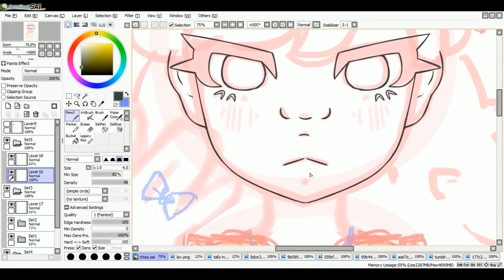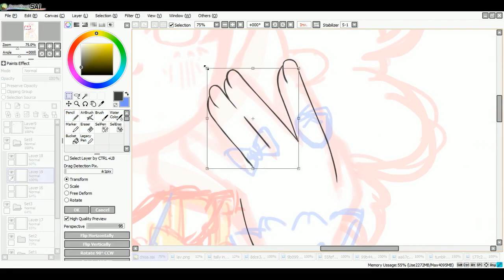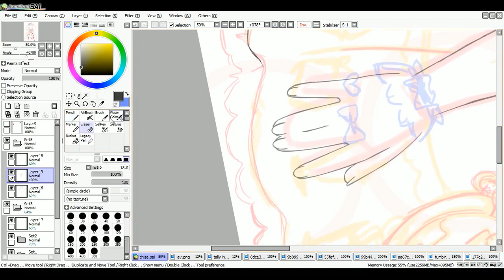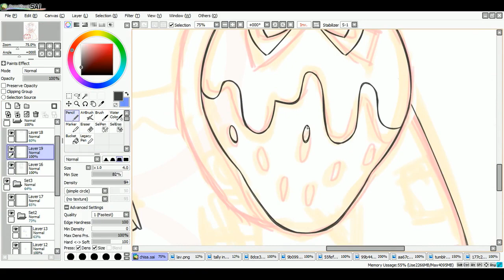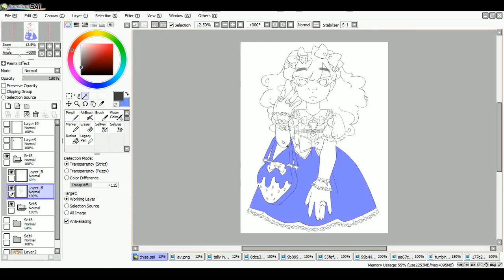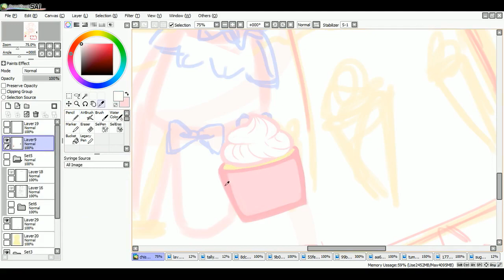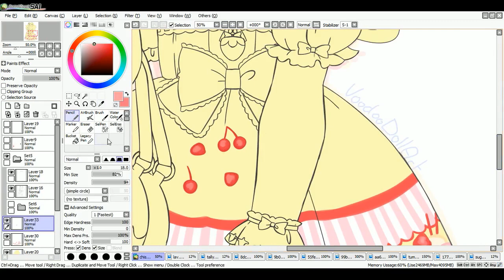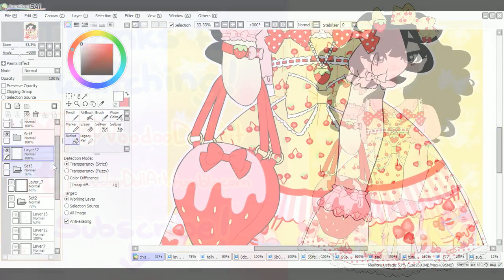Speedpaint: Strawberry Parlour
Hi, everybody, it's Dolly back with another video! This is my OC Chisa in Angelic Pretty's Strawberry Parlour Shirring JSK, which is one of my all time favorite dresses! It got me back into lolita at a time when I had lost interest for the most part, so it felt fitting to draw this for the last part of the strawberry print series.